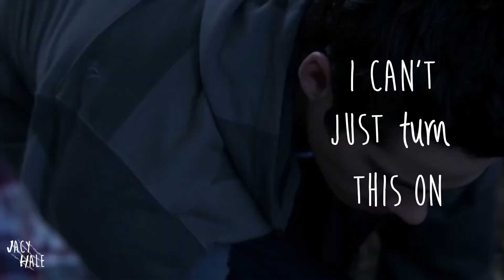Lydia ✗ Malia ✗ Stiles (AU) | Runaway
So idk if you all get the story, that's why I'm gonna write the story I kinda had in my head down here:

Stiles is in love with Lydia but then comes Malia. He falls in love with her as well and he can't decide between them because he doesn't want to hurt the other girls feelings.
Malia and Lydia are getting sick of Stiles' behaviour and eventually start spending more time together causing them to develope feelings for eachother.
At the end they both move on from Stiles and become a couple.
Watch in HD with headphones pls :)